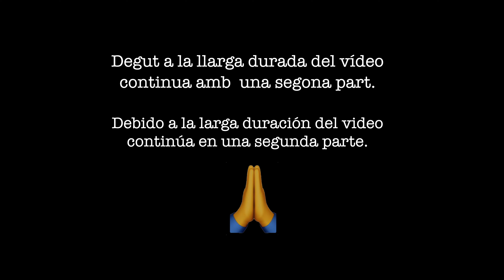Castellbisbal Ciutat Gegantera 2019 ( 1ª Part)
Este vídeo trata de: Castellbisbal ciutat gegantera  2019 ( 1ª Part)